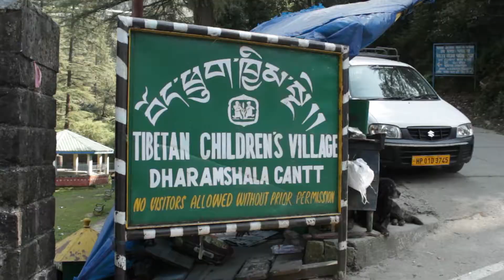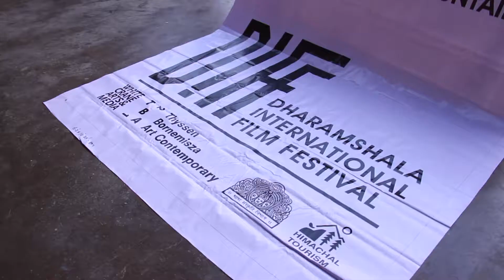DIFF Day Prep 2 Highlights | DIFF 2016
Festival Coverage for the Dharamshala International Film Festival

Client: Dharamshala International Film Festival 2016 (DIFF)
Festival Directors: Ritu Sarin & Tenzing Sonam
Creative Producer/Director: Ashish Ranglani
Video & Editing Team: Creative Documentary Course Students of 2016 batch, Sri Aurobindo Centre For Arts & Communication, Delhi